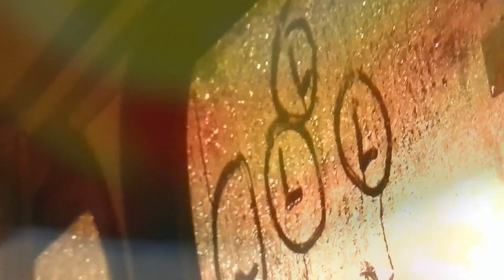Wyjazd młodzieży parafialnej na mecz Legii.